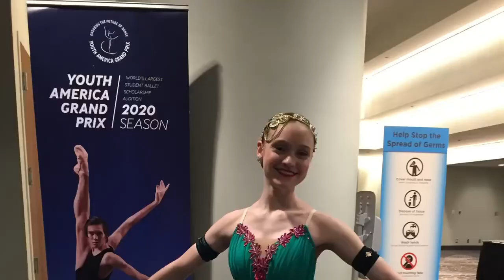2020-2021 TDC Spotlights in Review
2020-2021 TDC Spotlights in Review
Thank you to everyone who submitted a video!